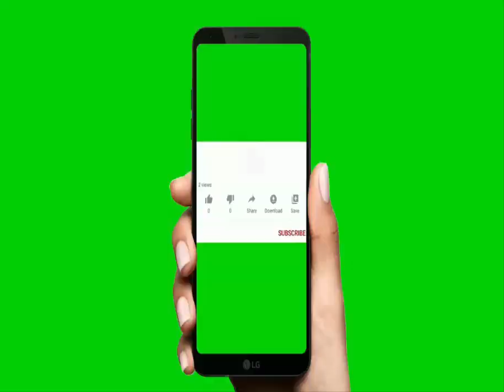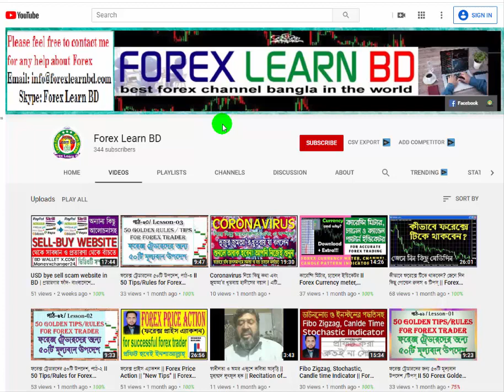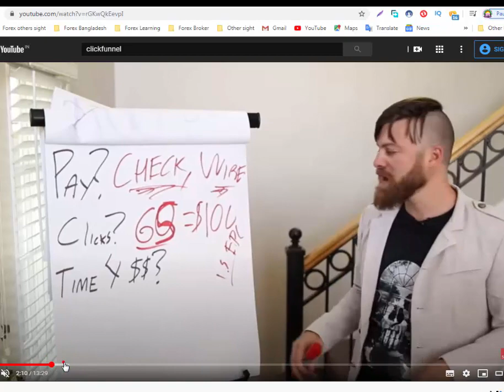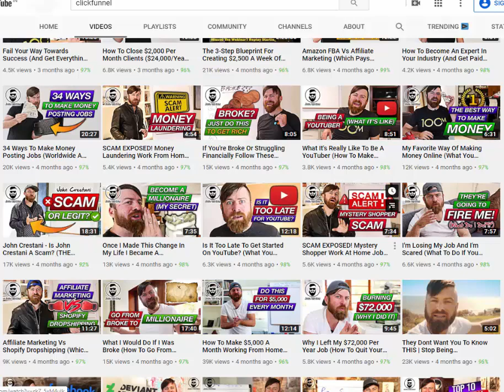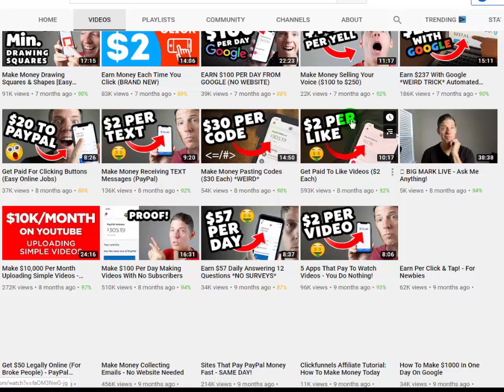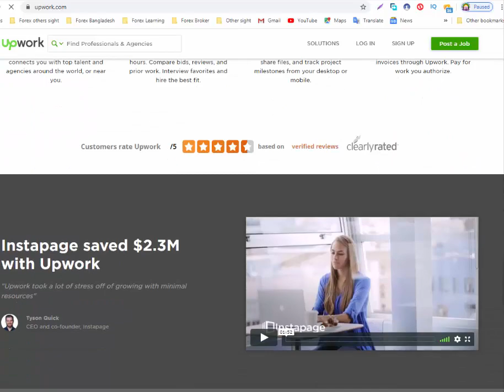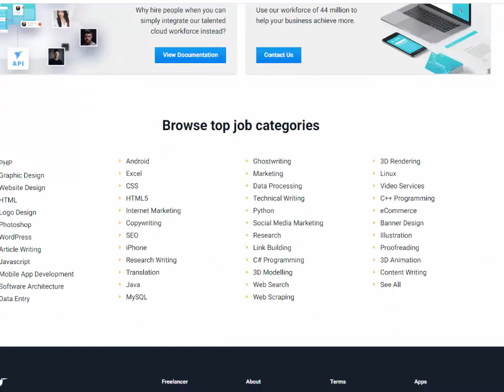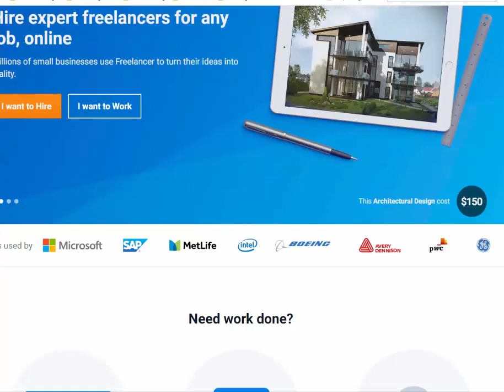How To Make Money Online || "new tips" online income || অনলাইন ইনকাম || Forex Learn BD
অনলাইন ইনকামের এই ভিডিওটি আশারাখি ভাল লাগবে। ভালো লাগলে অবশ্যই শেয়ার করবেন, কমেন্ট করবেন এবং লাইক দিবেন।

রিয়েল ও ডেমো একাউন্ট ওপেন করার লিঙ্ক:
Link to Open Real and Demo Account: